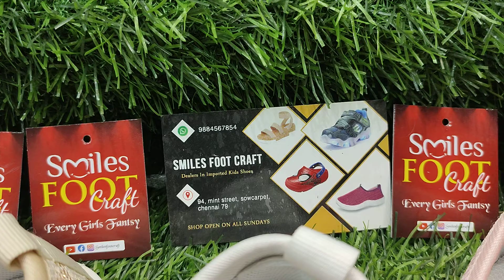musical whistle shoe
Looking for budget shoes? Smiles Foot Craft is a store you must add to your list. Located in Sowcarpet's Mint Street, this store is a haven for regular, comfy footwear. Sliders, slippers, sneakers, flip-flops, ladies, this store has it all.
The flip-flops section is also quite extensive and comprises bright coloured slip-ons with floral appliques, stars and more. Smiles Foot Craft also has lovely sneakers starting from about INR 400 in hues of blue, pink, red, simple whites and cutesy, printed ones in muted tones and quirky detailing.
If you're looking for wedding shoes, Smiles Foot Craft offers some comfy wedges, embellished sandals and kitten heels in gold and rose gold. You can also pick a range of casual flats, bellies and more here. Not just for ladies, Smiles Foot Craft has shoes for kids as well. Colourful sandals, floaters with cartoons printed on it, slip-ons with mini mouse fronts, the list is endless. All in all, if you're looking to pick shoes in bulk, do give this place a shot!